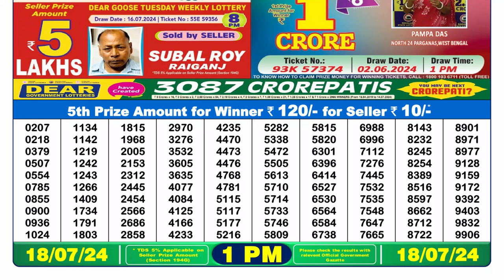Dear Lottery Sambad 1pm today 18.07.24 Nagaland State Lottery Result